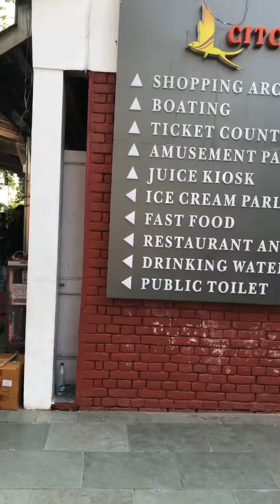SUKHNA LEKH !!! 2022 !!!CHANDIGARH !!! Sukhna lekh Chandigarh boting price!!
Hello guys welcome to another blog

In this blog we are going to example sukhna lekh Chandigarh. I will Shere all the details regarding boting details. Ticket 🎟️ prices nd etc.